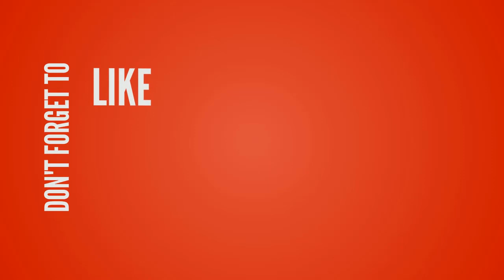Urdu Poem Ham Dhunte He, Written By Pir Saheb Dhalkanagar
To enjoy all of our videos ❤️❤️❤️❤️ টেলিগ্রাম চ্যানেল সমূহ ❤️❤️❤️❤️
02. (মুশতাকুন নবী হজরত দাঃবাঃ) ❤️❤️❤️
03. (মুফতি দিলওয়ার হুসাইন দাঃবাঃ) ❤️❤️❤️
04. (প্রফেসর হামিদুর রহমান দাঃবাঃ) ❤️❤️❤️
05. (ঢালকানগর পীর সাহেব দাঃবাঃ) ❤️❤️❤️
06. (ঢালকানগর পীর সাহেব দাঃবাঃ, উর্দু বয়ান)
07. (ঢালকানগর পীর সাহেব দাঃবাঃ, কবিতা)
08. (মুফতি শফী ছাহেব দাঃবাঃ)❤️❤️❤️
09. (মুফতি মাসুদ কাসেমী দাঃবাঃ, প্রশ্ন উত্তর চ্যানেল)
10. (ঢালকানগর পীর সাহেব তথা খানকাহ বিডি থেকে আয়োজিত সকল প্রগ্রামের তথ্য এখানে পাবেন)❤️❤️❤️
11. (মুফতি জাফর সাহেব, পীর ঢালকানগর)❤️❤️❤️
12. (মুফতি ইয়াহইয়া সাহেব দাঃবাঃ)
13. (মহিউস সুন্নাহ আল্লামা মাহমুদুল হাসান দাঃবাঃ)❤️❤️❤️
14. (মুফতি তাকি উসমানী সাহেব দাঃবাঃ)❤️❤️❤️
15. (মুফতি তাকি উসমানী সাহেব দাঃবাঃ)❤️❤️❤️
16. (পীর যুলফিকার আহমদ নকশবন্দী দাঃবাঃ)❤️❤️❤️
17. (পীর যুলফিকার আহমদ নকশবন্দী দাঃবাঃ)❤️❤️❤️
18. (মুফতি মাহমুদ বারডলি দাঃবাঃ)
19. (মাওলানা তারিক জামিল দাঃবাঃ)❤️❤️❤️
20. (হাবিবুল্লাহ মাহমুদ কাসেমী দাঃবাঃ)
21. (দ্বীনি প্রশ্ন করুন) (আর এখানে সেই প্রশ্নের উত্তর শুনুন)
22. (জীবনের ভুল ত্রুটি থেকে উত্তরণের রাস্তা)
23. (আল্লাহপাকের মহব্বতের নেশাময় এক জীবন গড়ার লক্ষ্যে সাদামাটা কিছু কথা)
25. (হজরত মাওলানা ইউনুস সাহেব পালনপুরী দাঃবাঃ)
26. (ঢালকানগর পীর সাহেব দাঃবাঃ মালফুযাত ও বিভিন্ন গুরুত্বপূর্ণ বয়ান)
27. (শাহ সাইদ নূর মানিকগঞ্জী দাঃবাঃ)
28. (মাওলানা জহিরুল ইসলাম সাহেব দাঃবাঃ)
30. (اشعار شاہ عبد المتین ڈھالکانگر ڈھاکہ)
31. (মাওলানা হাসান জামিল, সাইন্সল্যাব)❤️❤️❤️
32. (মাওলানা ইব্রাহিম হাসান দাঃবাঃ, মোহাম্মদপুর, খলীফা, মহিউস সুন্নাহ আবরারুল হক রহ.)❤️❤️❤️